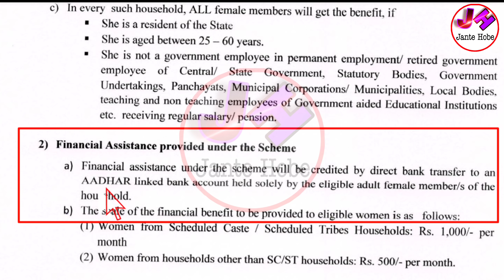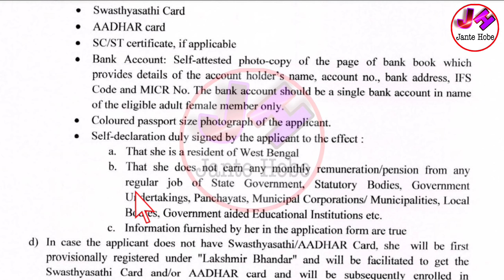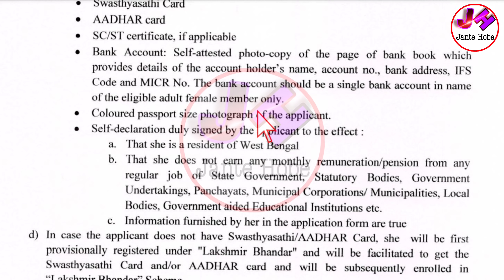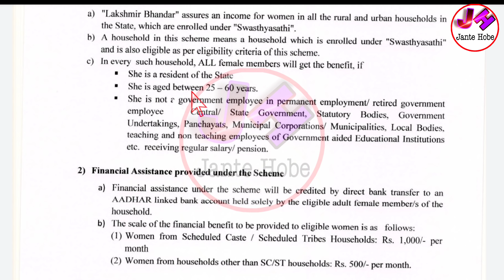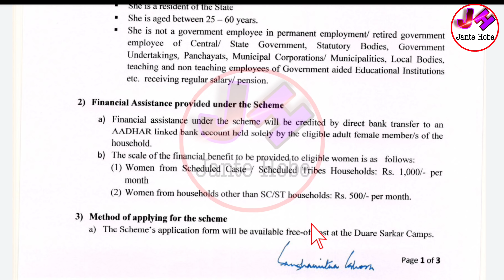লক্ষীর ভান্ডারের টাকা এই ৬ টি ভুলের জন্য পাচ্ছেন না | এই কাজটি করুন টাকা পেয়ে যাবেন | Lakhir Bhander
লক্ষী ভান্ডার প্রকল্পের টাকা লক্ষী ভান্ডার প্রকল্পের টাকা কবে দেবে Lakshmi bhandar taka kobe debe laxmir bhandar taka kobe debe? Laxmir bhandar lakshmir Vandar rupees laxmi bhandar money লক্ষ্মীর ভান্ডারের অষ্টম কিস্তির টাকা lokkhi bhandar lakshmi bhandar laxmi bhandar laxmir vandar prokolpo laxmi bhandar taka kobe pabe lakhir vandar prokolpo lokhir vandar prokolpo lokkhi bhandar khabar laxmi bhandar prokolpo lokkhi bhandar prokolpo New Lakshmir bhandar lokkhi bhandar new update.
laxmi bhandar taka kobe pabe sobai. lakshmi bhandar
লক্ষীর ভান্ডার প্রকল্প taka
laxmi bhandar
lucky bhandar laxmir vandar prokolpo bank account
লক্ষ্মীর ভান্ডার প্রকল্প
taka kara pabe
লক্ষীর ভান্ডার
lokkhi bhandar prokolpa